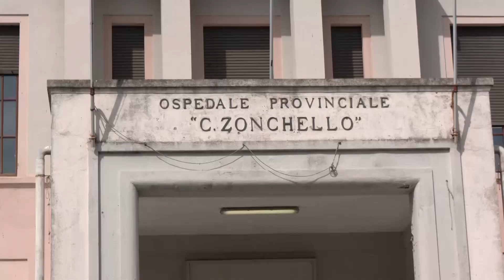Telediariu 26 aprile 2024